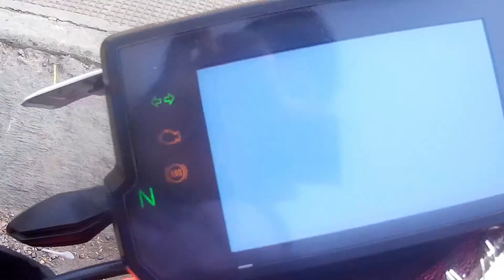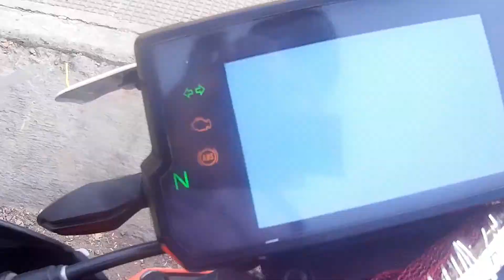KTM Duke 390 | First Ride Review | Price, Mileage and Specifications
This is a Short review video of the new KTM Duke 390
Talking About new KTM DUKE 390 Price & Mileage
New KTM DUKE 390 Specifications